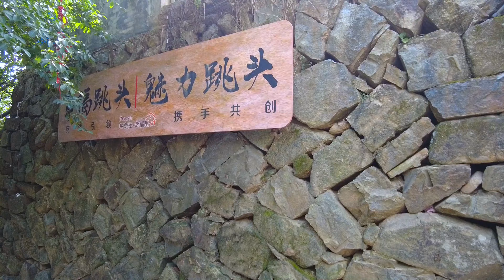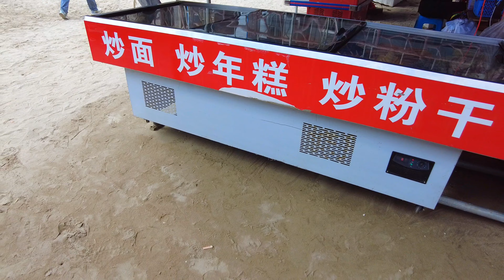中國平陽西沙灣 一個不一樣的海灣 沙灘海浪 海邊風景區 ，民宿 。觀看日出觀看日落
平陽西沙灣位於中國浙江省平陽縣的東南部，是一個美麗的海灣景區。西沙灣景區從南至北可分為揚嶼山、二沙、西嶴口、西灣、跳頭五大景區，每一個景區都有自己獨特的風景12。

其中，二沙景區是西灣風景區的特色景區，在這裏重重疊疊的海蝕崖尤為壯觀，是攝影工作者和美術工作者最喜歡的景象。揚嶼山景區以揚嶼山為中心，揚嶼山是鰲江口的一個面積為0.28平方公裏的島嶼，島嶼的周邊有很多的陡巖和立石，以及奇特的海蝕浪灘和怪異的洞穴，從遠處看這裏的風景尤為壯闊。西灣景區主要是以礁巖、石盤景為主，它的石景遠超國內眾多的景區，其中小洋山、橫舟、龍潭、極目朝光點是西灣景區最有看點的景色
  遊覽平陽西沙灣的過程中，我感到這裏的景色非常迷人。沙灘上的沙質細膩柔軟，赤腳走在上面非常舒適。海浪不斷拍打著海岸線，發出輕柔的聲音，讓人感到非常放松。站在海邊的觀景臺上，遠處的海景讓人心曠神怡，仿佛整個世界都變得寧靜而美好。